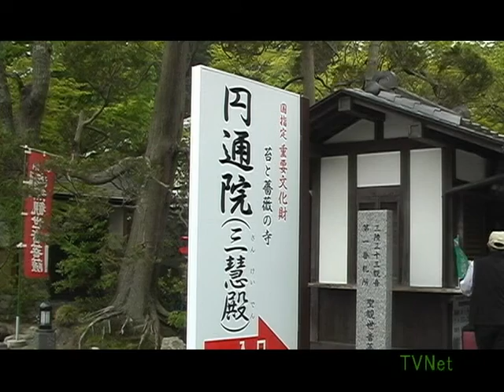Entsuin japanese garden ,Net-TV,円通院テレビネット高画質日本庭園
円通院(えんつういん)は、臨済宗妙心寺派(りんざいしゅうみょうしんじは)の寺院です。
日本三景のひとつ宮城県松島町にあります。周囲には国宝瑞巌寺や五大堂など、静寂で厳粛な趣きのある場所に囲まれています。
また、三陸三十三観音霊場の第１番札所とされております。